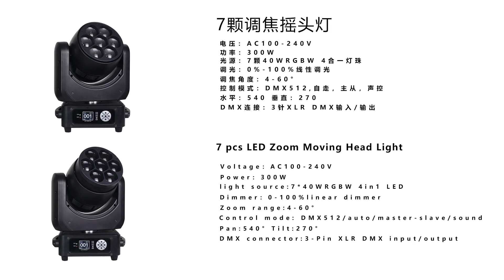7 pcs x 40W Led Zoom Moving Head Light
Guangzhou Galaxy Stage Lighting Manufacturer

This is a 7 pcs x 40W Led Zoom Moving Head Light.The light source is 7x40W led, produce colorful beams and a variety of lighting effects, perfect for stage lighting.
Unique optical system provides even color mix effect. Ultra small and light, it easily fits anywhere and is easy to control. You can control the lamp via DMX512, voice control or simply

Easy to install and operation-packed with mounting bracket to hang on truss or put on the ground. Super bright for indoor use, even with ambient lighting.
Moving Head Light for DJ Dance halls, KTV, Party, Home decoration are widely used in the stage, wedding, and other different occasions, increase the romantic atmosphere.

7 pcs x 40W Led Zoom Moving Head Light
Model: GL-MH363
Input: 110–240 V, 50/60 Hz
Power: 320W
Light source:7pcs 40W, RGBW 4in1 mixing color
Working lifetime:about 50000 hours
IP rating:IP20
Working temperature:-20℃-40℃
Control mode:DMX512,Auto,Master-slave,Sound
Channel:17ch/12ch
2DMX Modes:STD(17ch)/HSI(12ch)
Function:the dyeing effect,strobe,zoom, the beam light effect,pixel control
Pan:540°(16bit)Electric correction
Tilt:270°(16bit)Electric correction
Zoom range:4.5°-45°
Dimmer:0-100% dimmer
Housing material:Engineering plastics
Display panel:Blue LCD screen
Product size:240mm*300mm*405mm
Net weight:9.02kg
Carton size:400*350*470mm
G.W.:10kg

Address : 2nd Floor,No 1 Jiwaiwei Street,Jiaoxin Town ,Shimen Street,Baiyun District, Guangzhou ,Guangdong,China